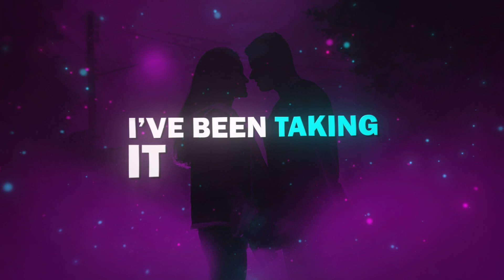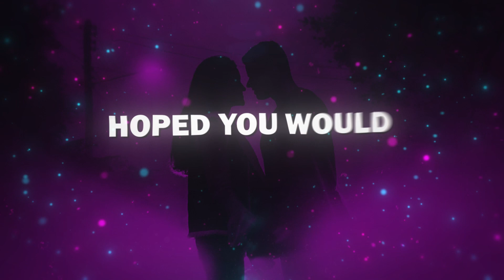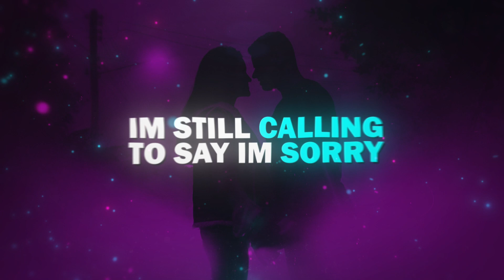Greg Keys + Faith Schueler- Ever Yours (Official Lyric Video)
This is the official lyric video to "Ever Yours", by Greg Keys and Faith Schueler.

We thank you so much for your support! We hope you love our new song "Ever Yours".
 ~ Greg Keys and Faith Schueler